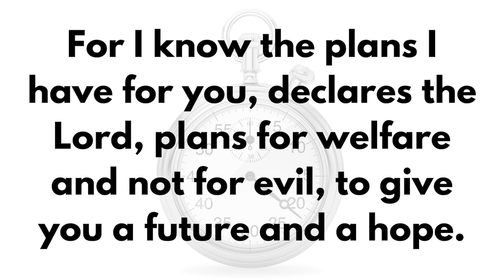THE PRACTICE MINUTE Meditating on Scripture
Pastor Terry provides some brief directions for meditating on Jeremiah 29:11.